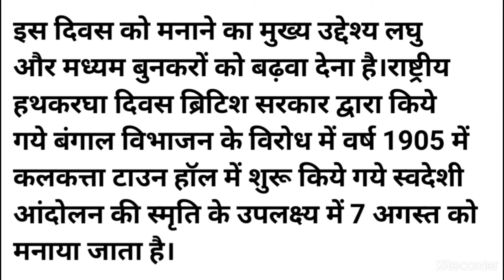National Handloom Day | National And International Day | fact discussion | Shweta Mam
National Handloom Day
राष्ट्रीय हथकरघा दिवस

National And International Day

for upsc

for Railway